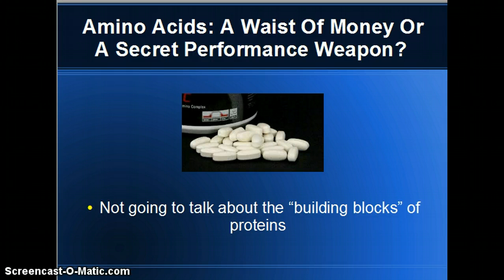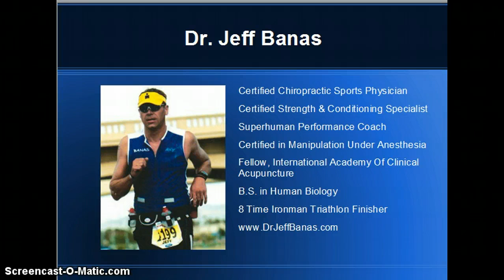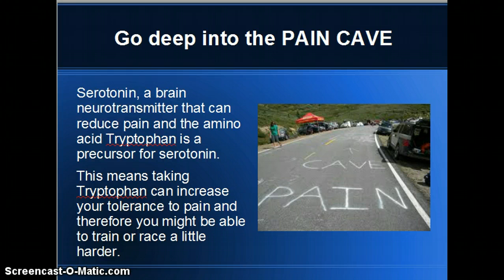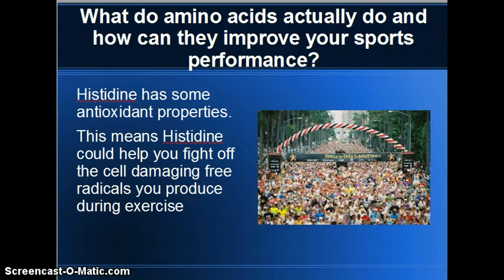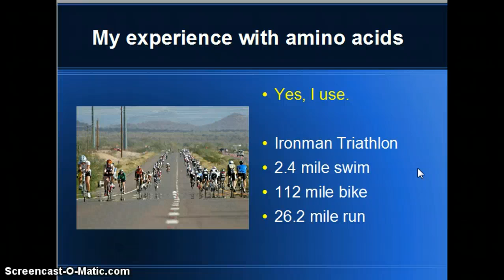Amino Acids: A Waist Of Money Or A Secret Performance Weapon? Dr Jeff Banas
This is the brand of amino acids I use.

Amino Acids: A Waist Of Money Or A Secret Performance Weapon?

If you an avid exercise enthusiast, you are likely using gels, protein bars and sports drinks. If have been paying attention what are in these products, you may have noticed that Amino Acids are being added to many of these products.

Why are Amino Acids being added to all the gels, bars, and sports drinks and is it worth the extra money to buy products that contain Amino Acids?

Before we get into whether Amino Acids are worth the money, and more importantly, do they work, we need to talk a little about what Amino Acids are and what exactly they do.

When most people here about Amino Acids, they think of Amino Acids are the building blocks of proteins. However, the role of amino acids goes way beyond building blocks -- they are essential for the synthesis of proteins, enzymes, hormones, neurotransmitters and numerous other metabolic pathways in the body.

This might get a little boring, just like your 9th grade biology class, but hang in there, this might just be your sercert performace weapon.

Amino Acids fall into two catagories; Essential Amino Acids (EAA's) and Branched Chain Amino Acids (BCAA's). In this article we will focus on the Essential Amino Acids.

Essential amino acids can't be made by our bodies, we have to get them from our diet. The essential amino acids, which are Phenylanine, Valine, Threonine, Tryptophan, Isoleucine, Histidine, Arginine,Leucine and Lysine.

How can these EAA's help your performance? Let's break it down.

Phenylalanine has a pain-killing and antidepressant effect. This means you could be happier and feeling less pain while doing those killer hill or threshold workouts.

Valine, Isoleucine and Leucine, are both Essential and  Branched Chain Amino Acids. These essential amino acids can reduce the amount of damage to the muscles during exercise. This means amino these amino acids can help your muscles recover faster.

Serotonin, a brain neurotransmitter that can reduce pain and the amino acid Tryptophan is a precursor for serotonin. This means taking Tryptophan can increase your tolerance to pain and therefore you might be able to train or race a little harder.

 Histidine has some antioxidant properties. This means Histidine could help you fight off the cell damaging free radicals you produce during exercise,

Arginine is a vasodilator, which means it increases blood flow. There have been many studies that show Arginine is helpful for people with cardiovascular disease. Does this means it would be helpful for athletes? No real studies showing that it improves performance, but when I am running I will take improved blood flow over restricted blood flow any day.

So there are the basics on why these essential amino acids are showing up in sports nutrition products.

Are they worth it?

Amino acids allow you to push through pain, they allow your muscles to recovery faster and they affect neurotransmitters that make you feel better. Could you have used any of those during your last race?

Dr Jeff Banas is a Superhuman Performance Coach, a Certified Chiropractic Sports Physician, a Certified Strength and Conditioning Specialist and a 8 Time Ironman Triathlon Finisher.

In addition to running a Sports Therapy practice in Mesa, AZ, Dr. Jeff coaches and trains individuals for weight loss, muscle strength, wellness, and sports performance.